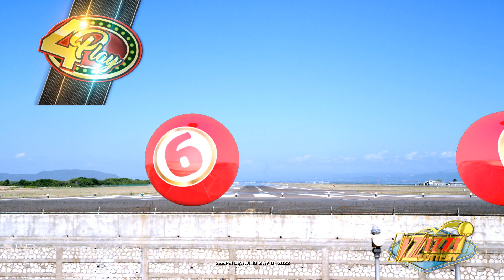IZIZZI Lottery Short 2_55pm 05/01/2022